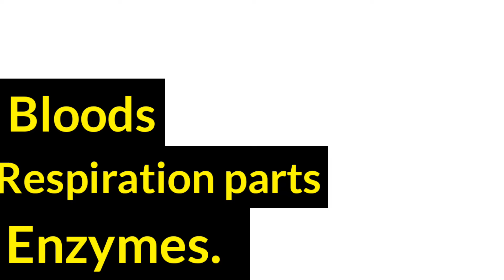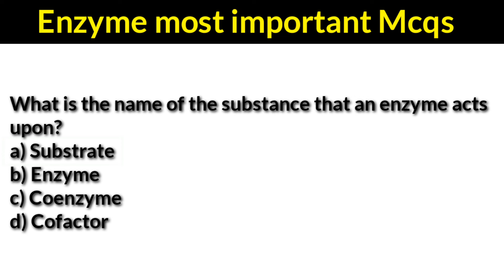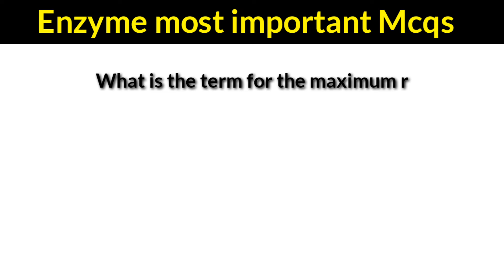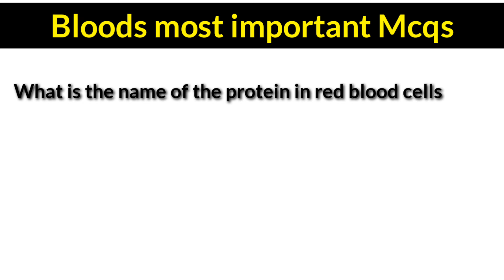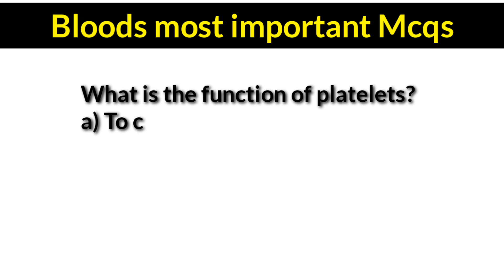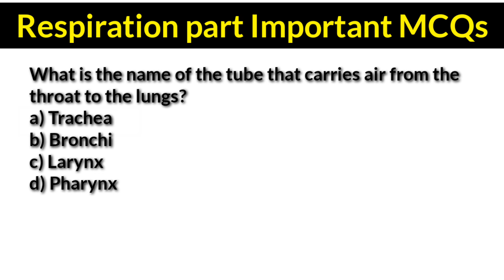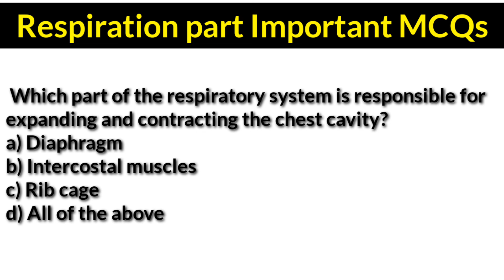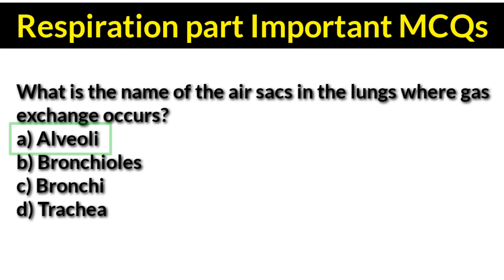kmu cat test preparation 2024 important mcqs from enzyme, bloods and respiratory part s.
kmu cat test preparation and most repeated mcq+test key
Kmu cat test preparation and most repeated mcq+tes
Kmu cat test preparation 2024
kmu cat test preparation most important mcq
kmu cat past paper most important mcq

kmu cat test preparation class 11 and 12 chemistry  most important mcq
Kmu cat test preparation class 11 and 12 chemistry
kmu cat past papers

kmu cat test preparation class 12th biology 400 mcqs

Islamabad kmu cat phase 1 test solved paper +key 2024
kmu cat test preparation 12th biology chapter 3 /4 /5  most important mcq
Kmu cat test preparation 12th biology chapter 3 /4
mcqs for kmu cat
how to pass kmu cat test
kmu key